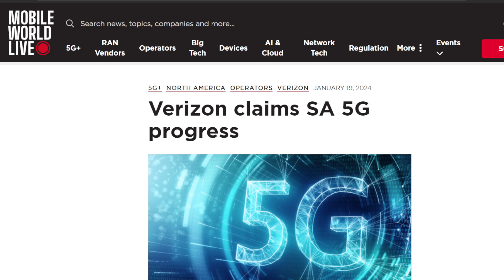Verizon Big Network Update: 5G Levels Up!